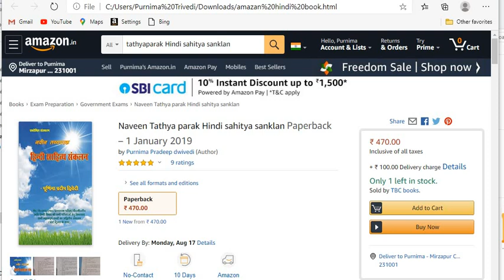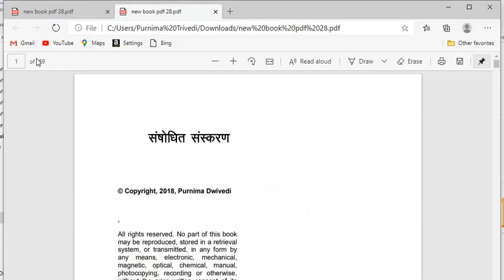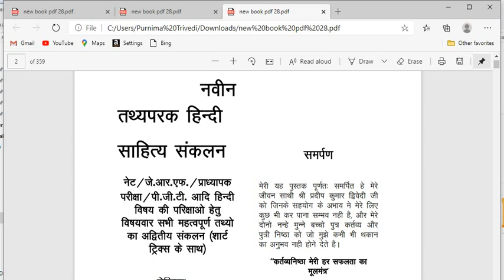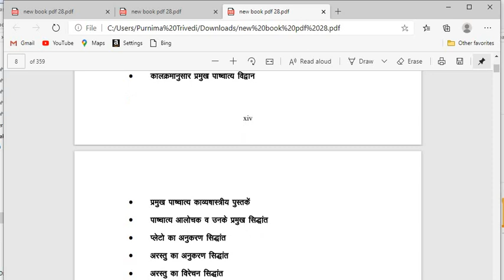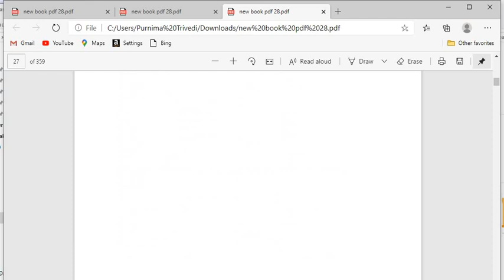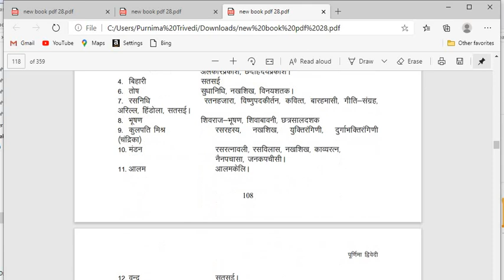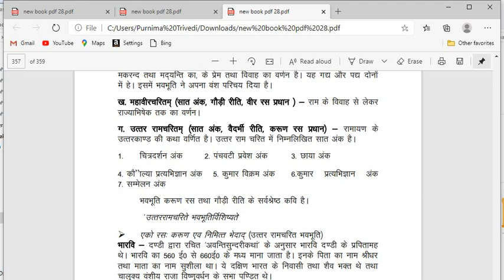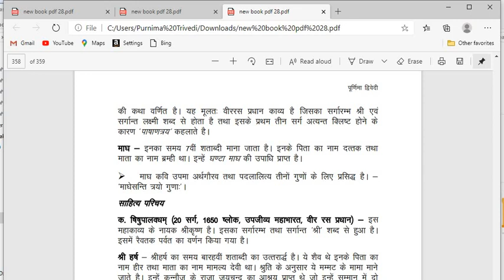hindi sahitya net/ pgt book review/ तथ्यपरक हिंदी साहित्य संकलन पुस्तक समीक्षा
पुस्तक समीक्षा
तथ्यपरक हिंदी साहित्य संकलन
पूर्णिमा प्रदीप द्विवेदी
book review
tathyaparak hindi sahitya sanklan
purnima pradeep dwivedi
for net, jrf, pgt, tgt, dsssb, kvs, nvs and all hindi subject exam